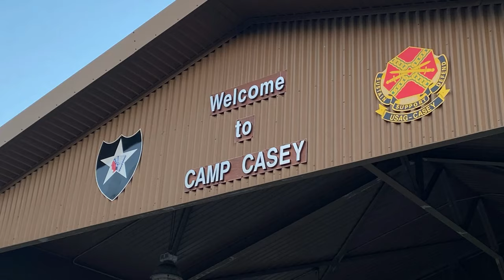Eighth Army Best Medic Competition 2022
A morale video for the Eighth Army Best Medic Competition, held at Camp Casey, South Korea, Dec. 06, 2022. The 8A BMC was a 72-hour competition challenging soldiers on their combat lifesaving skills in a variety of high-intensity scenarios. (U.S. Army video by Spc. Taylor Gray/20th Public Affairs Detachment)

Eighth Army Best Medic Competition
SOUTH KOREA
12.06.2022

Film Credits: Video by Spc. Taylor Gray
20th Public Affairs Detachment